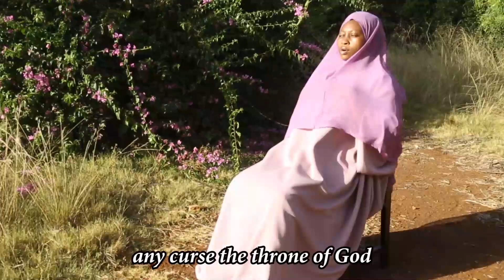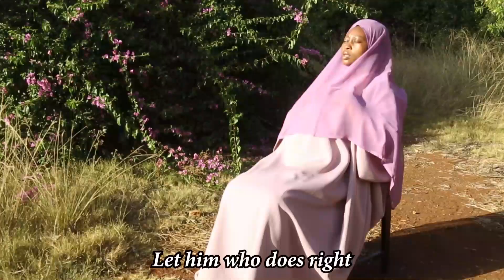THE RIVER OF LIFE - ROSEMARY MBITHE